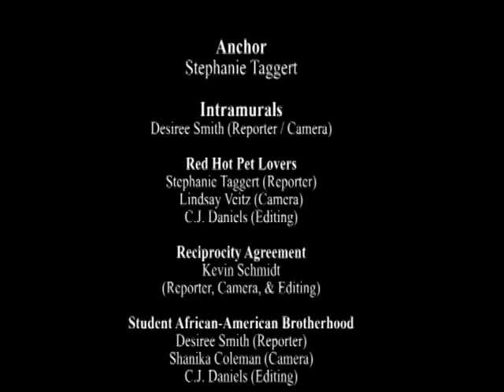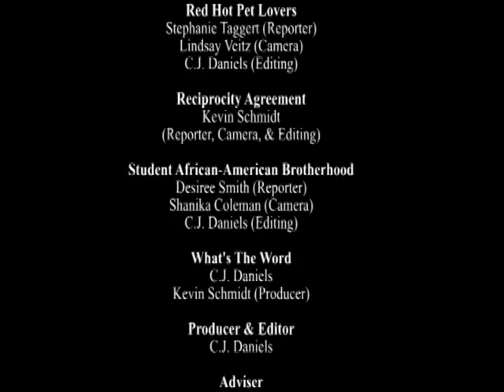The Horizon Newscast, Feb. 15, 2010